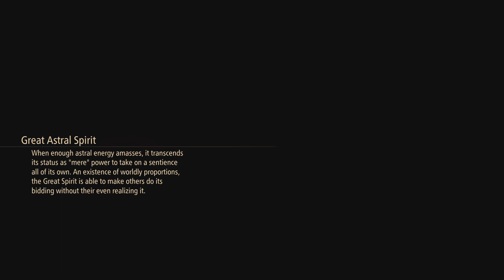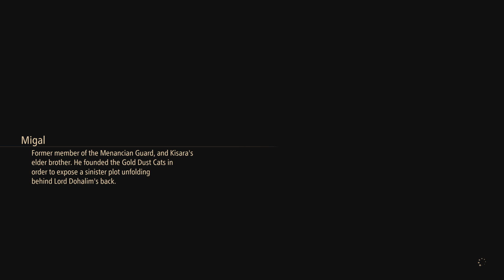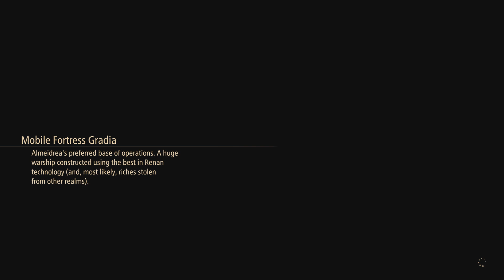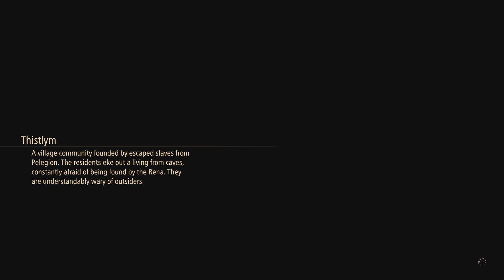Tales of Arise (PS5 Slim) Gameplay Part 35